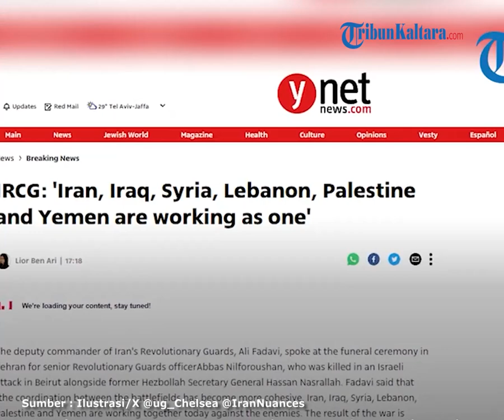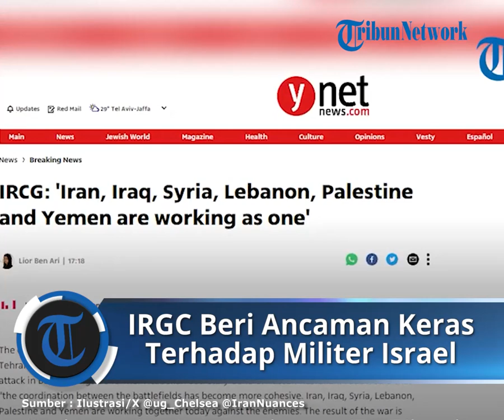IRGC Beri Ancam Keras Terhadap Militer Israel, 6 Front Perlawanan Siap Bersatu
TRIBUN-VIDEO.COM - Korps Garda Revolusi Islam (IRGC) Iran memberi ancaman keras terhadap militer Israel.

Militer resmi Teheran itu menekankan bahwa 6 front perlawanan kini telah bersatu untuk mengepung Israel.

Demikian disampaikan wakil komandan IRGC, Ali Fadavi saat bericara pada upacara pemakaman perwira senior Abbas  Nilforoushan.

Diketahui, Nilforoushan tewas akibat serangan Israel di Beirut bersama eks Sekjen Hizbullah Hassan Nasrallah.

Dalam kesempatan itu, Fadavi menekankan pentingnya koordinasi antara negara-negara yang berhadapan dengan musuh bersama.

Ia mengatakan bahwa 6 front perlawanan dalam perjuangan yang sama.

Keenam front itu yakni Iran, Irak, Suriah, Lebanon, Palestina, dan Yaman.

Ia mengklaim kerjasama di medan perang semakin kohesif dan hasil dari konflik ini semakin jelas.

Fadavi juga mengenang jasa Nilforoushan dan komitmennya dalam melawan ancaman yang ada.

(Tribun-Video.com)